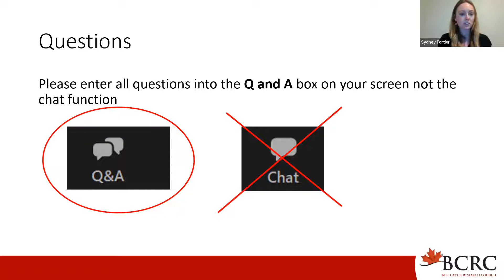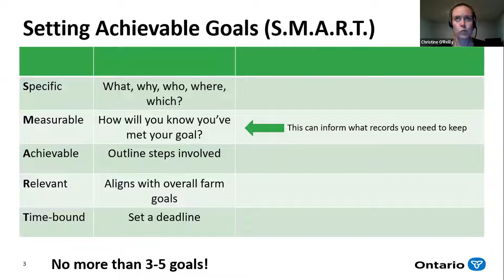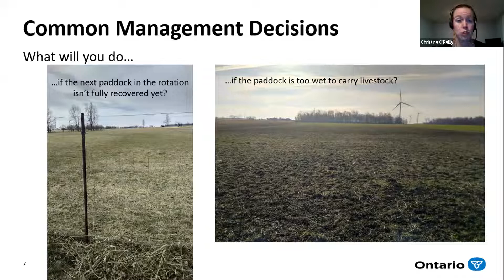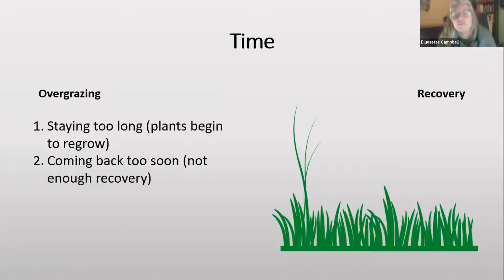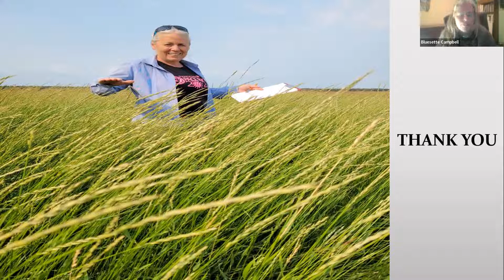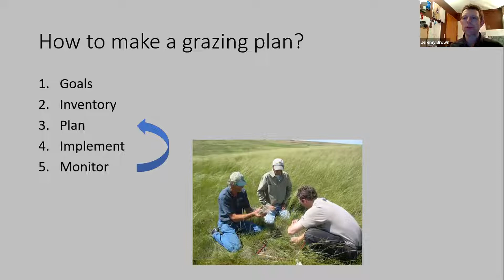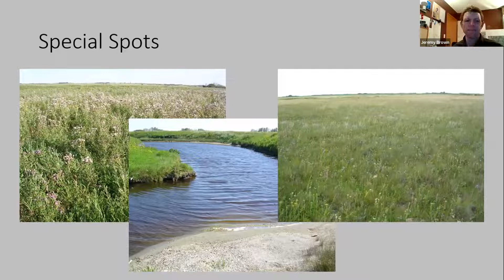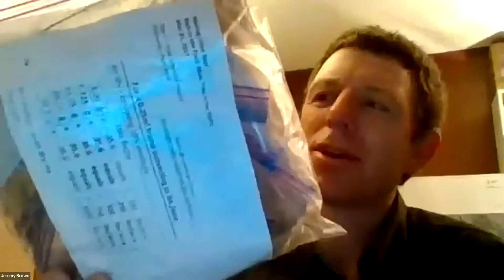Grazing Game Plan - Developing a Grazing Plan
Join three expert speakers from Eastern and Western Canada as they discuss the importance and basics of developing a grazing plan. A grazing plan that matches animal numbers to predicted forage yields should be carried out before animal turnout. An important first step in developing a plan includes defining goals and objectives for the entire grazing operation. Having a plan in place won't prevent bad years or weather events like drought, but it can minimize the damage.

👤 Presenters:
- Christine O'Reilly, Forage and Grazing Specialist, OMAFRA
- Bluesette Campbell, B-C Ranches Meadow Lake, SK
- Jeremy Brown, Professional Agrologist, Saskatchewan

🎬 Video Guide:
0:00 Welcome to the Grazing Game Plan webinar
2:16 BCRC's Carrying Capacity Calculator
6:52 How to develop a grazing game plan, Christine O'Reilly
26:58 Fundamentals of planned grazing, Bluesette Campbell
47:04 Grazing planning and results
1:11:21 Questions and answers about grazing planning